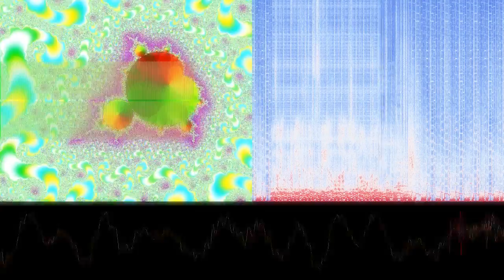Babies Are Great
“Babies Are Great” by Chase Alan Willis